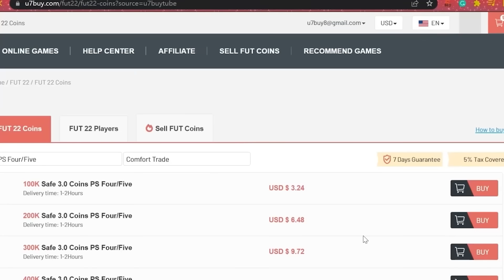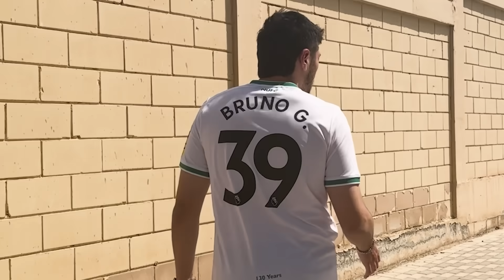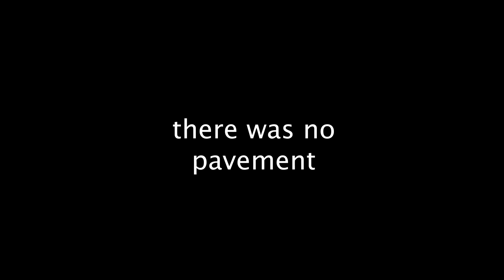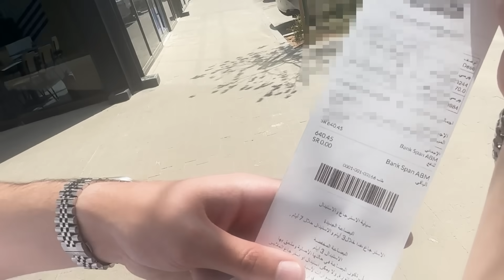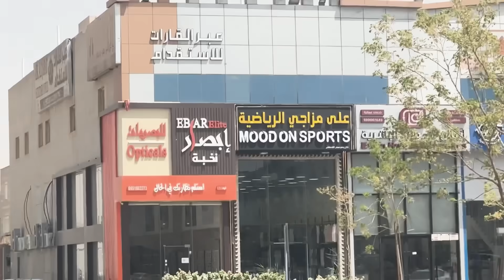IRL Shirt Shopping Decides My Team!